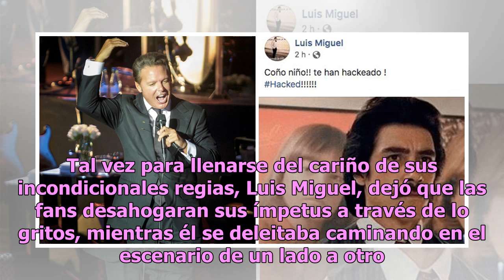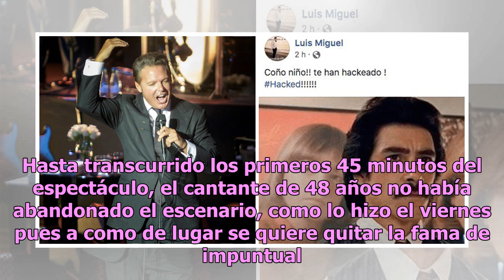Tras ser tachado de impuntual Luis Miguel da gran sorpresa a fans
Para quitarse la mala imagen de impuntual, Luis Miguel anoche comenzó su cuarto show en la Ciudad más temprano. A diferencia de los conciertos del miércoles y jueves que apareció en el escenario con una hora de impuntualidad y el viernes hizo esperar al público ¡una hora y media! anoche inicio su Mé...